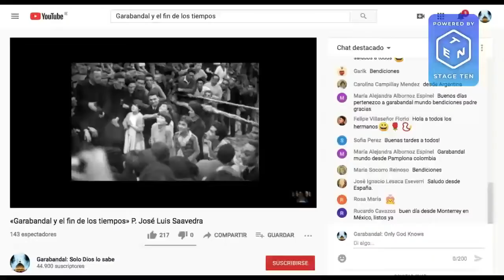"Garabandal and the End Times" - Online Talk by Fr. José Luis Saavedra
For almost 60 years Garabandal has been producing extraordinary conversions, spiritual graces, and inexplainable healings and continues to do so even today. However, these apparitions are still not yet approved. For some, this provokes many questions and even a certain reluctance. Recently Garabandal has been accused of separation from the Church and emotivism. These unfounded accusations attribute to Garabandal things that have not been said and twist the actual message of the apparitions. It is true however, that in Garabandal we have been warned of problems that will need to be faced. All of this will be addressed during this talk, in light of the richness of our Blessed Mother’s message: her love and maternal care for each one of us.